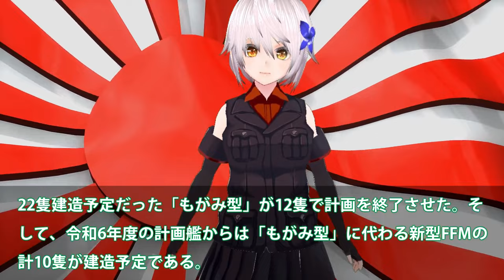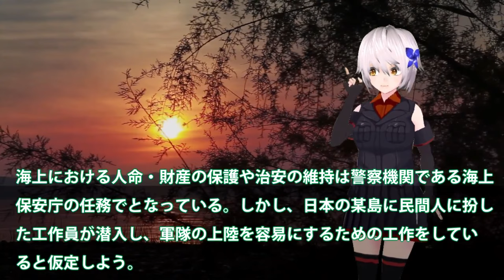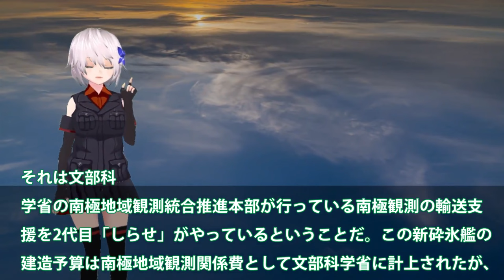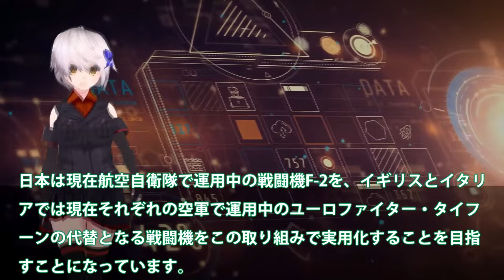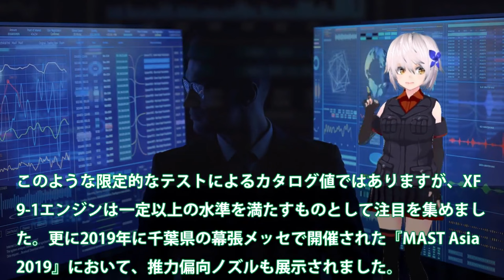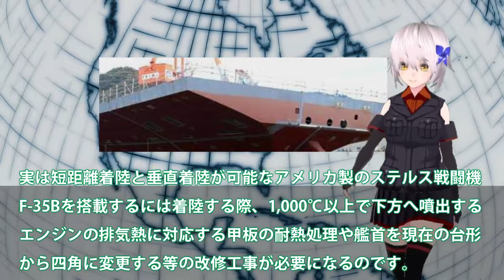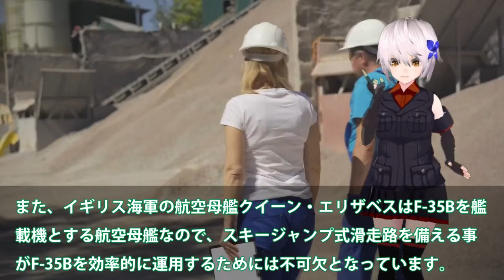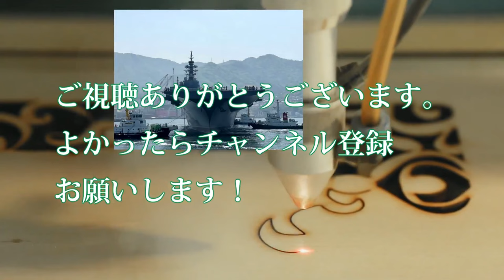【ゆっくり解説】アジア情勢スペシャル 海自まさかの熱烈提案にUAV母艦建造か！尖閣常駐でUAV母艦登場革命的な？グレーゾーン対策【軍事スペシャル・特集】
引用・転載「出典：海上自衛隊ホームページ」
引用・転載「出典：航空自衛隊ホームページ」
引用・転載「出典：陸上自衛隊ホームページ」